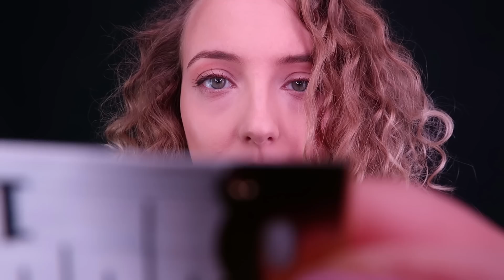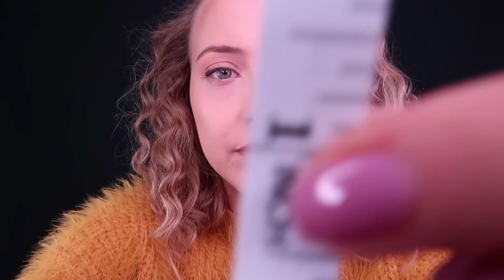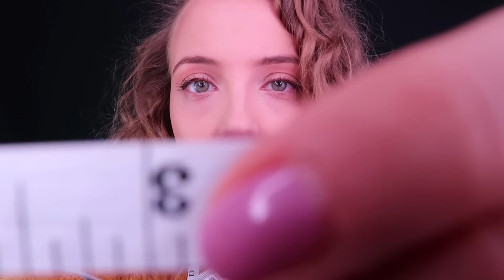ASMR: Up Close and Personal Face Measuring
Need your facial measurements taken? Look no further...Come in and take a seat...

All you need to do is sit back and relax, i'll do the rest.

Love August x

Listen to me on:

*SPOTIFY/APPLE MUSIC/AMAZON coming soon!!

My upload schedule:

*Every Tuesday
*Every Thursday
*Every Saturday

I've found ASMR to be incredibly helpful for anxiety, chronic pain and to help me get to sleep at night. However, if you are experiencing mental health concerns or are worried about your overall well-being or a physical concern, it's really important to speak to a doctor. Below are some helpful charities I've found that may help you.

Making asmr videos isn't my only job, i also have a full time day job as well to keep the bills paid. If you'd like to help support me and my channel to keep going, you can now do so with a monthly donation on my Patreon account and receive exclusive benefits in return. Thank you.